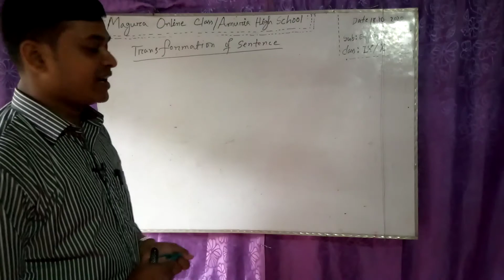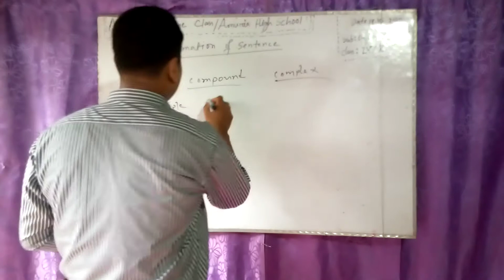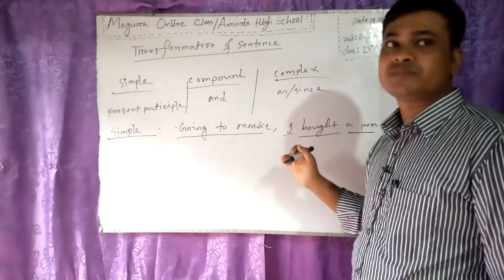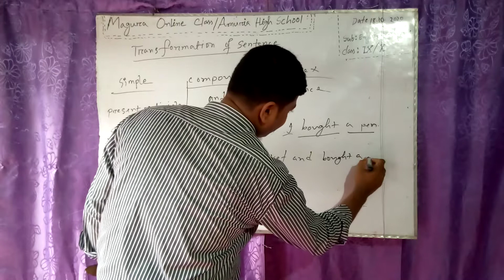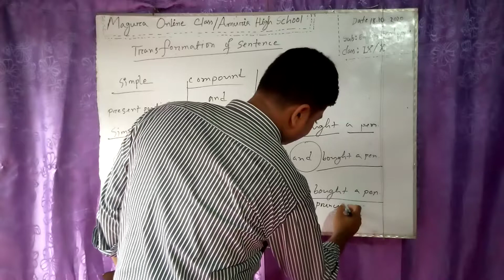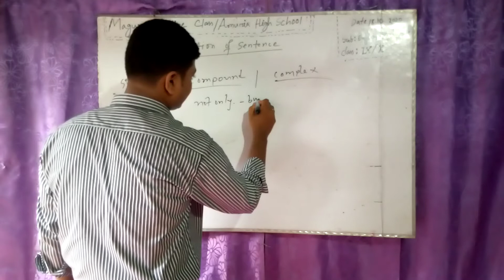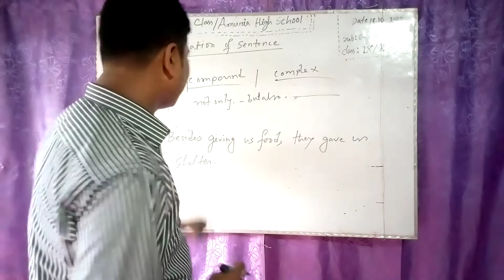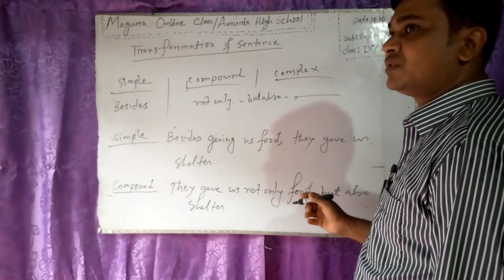Magura online class, Amuria High School